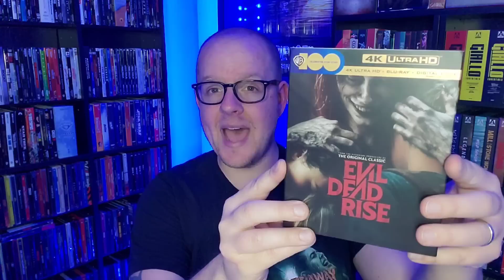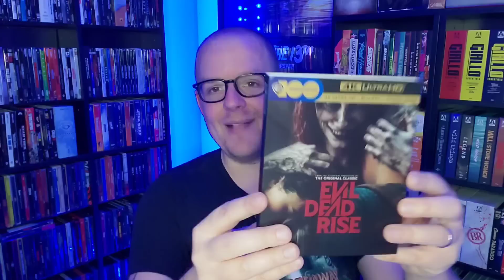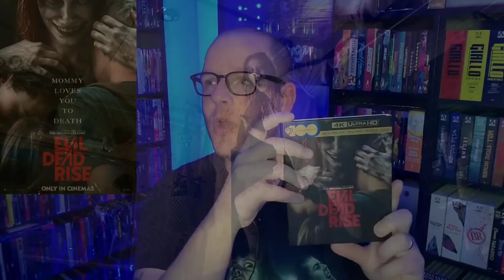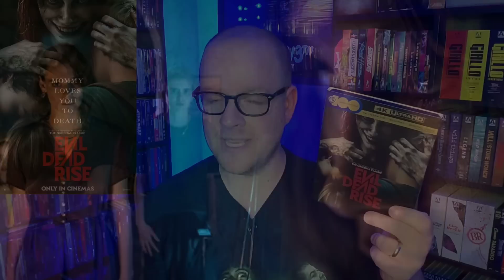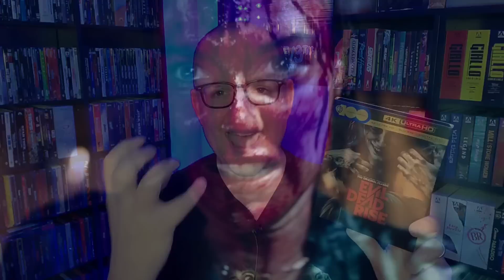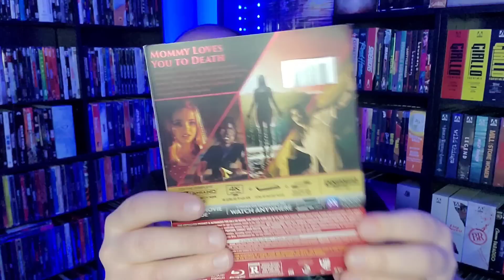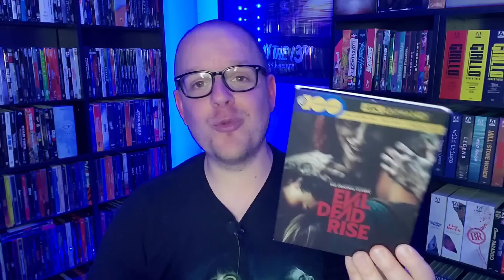Evil Dead Rise (2023) 4K UHD Review - Where's The SPECIAL Features?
Come check out my latest 4K Review of the latest installment of the Evil Dead franchise "Evil Dead Rise" and find out if this release from Warner Bros is worth your time and money!
Evil Dead Rise 4K
Evil Dead Rise Bluray
Send Mail To⬇️
Kenny Vetter